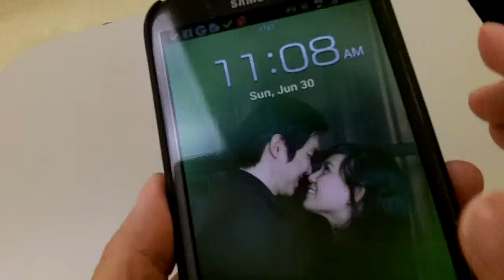Sent your own Christmas Card from Santa House @ Northpole, Alaska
Walk around the store.

There is a place to take photo as well.

MUST DO!!
Send yourself a post card from these place.
Just buy a post card, write yourself or your loved one or anyone a Christmas card.
Sent it from there.

Your Christmas Card will have a Northpole, stamps from USPS as if the card was sent by Santa itself from Northpole.

It's fun. Try it.